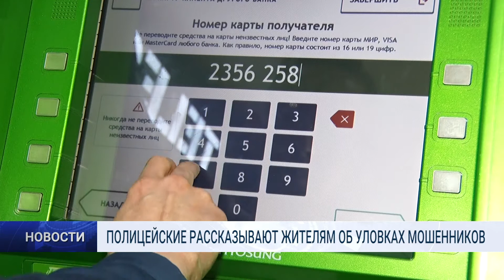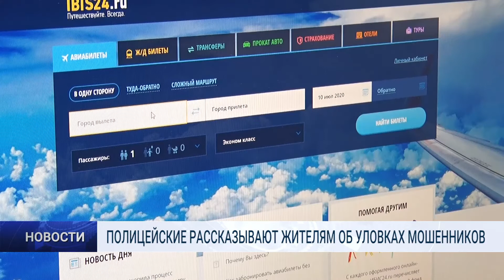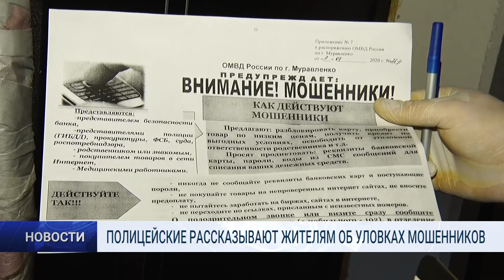ПОЛИЦЕЙСКИЕ РАССКАЗЫВАЮТ ЖИТЕЛЯМ ОБ УЛОВКАХ МОШЕННИКОВ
Муравленковские полицейские начали поквартирный обход домов. Это связано с участившимися случаями мошенничества. Так, за последние полгода ямальцы перевели аферистам порядка 100 миллионов рублей. Муравленковцы лишились более четырёх миллионов.